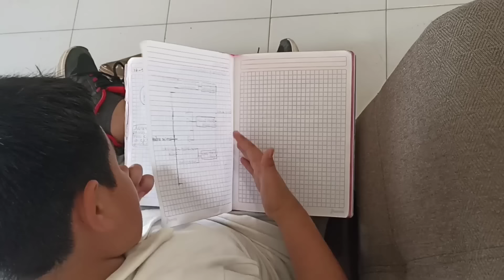Próxima esterilización🚫 | Limpia conmigo Mi Casa Infonavit | Les enseñó como hago sopecitos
- para una mejor calidad del vídeo pónganlo en 1080p -

GRACIAS...